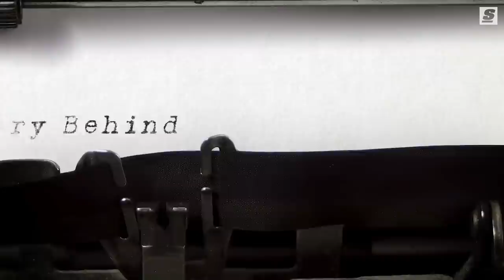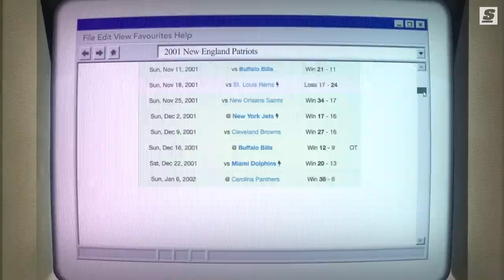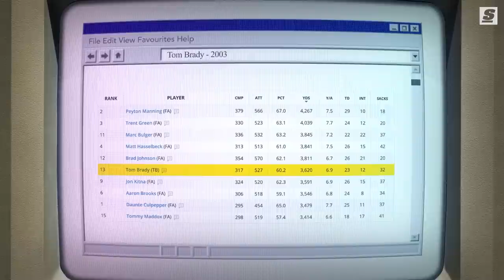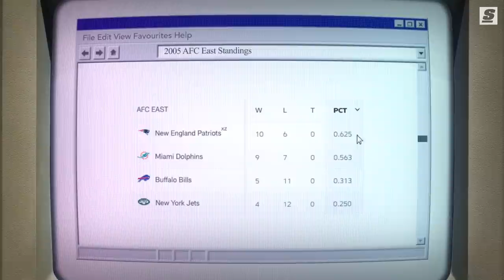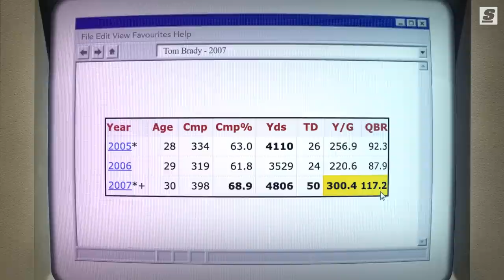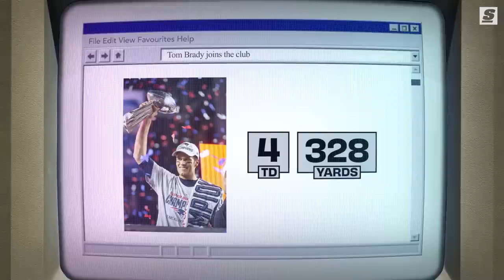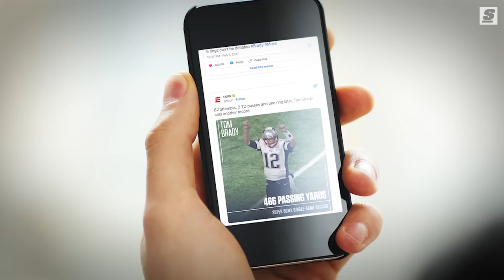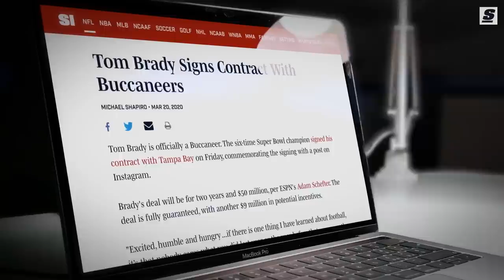The Story Behind Tom Brady's Patriots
The NFL’s definitive dynasty. Led by the most decorated and awe-inspiring quarterback ever to play the game. This is the story behind: Tom Brady’s Patriots.

Written & Narrated by: Jonah Birenbaum (@Birenball | Twitter)
Produced & Edited by: James Balutan (@jamesbalutan | Instagram)
Additional Edits by: Stephen Addante (@stephenaddante | Instagram)
Thumbnail Design by: Justin Shipley (@shipleysportstudio | Instagram)